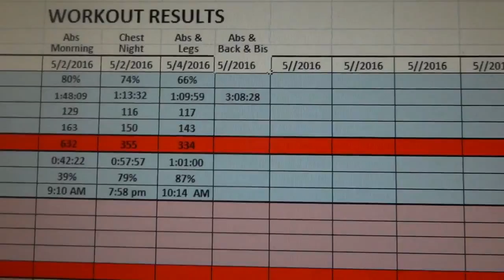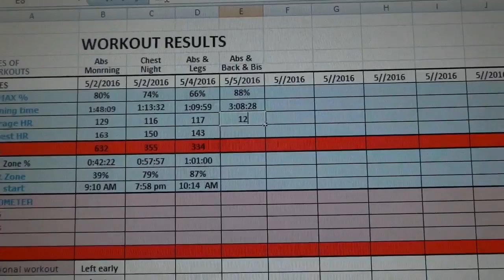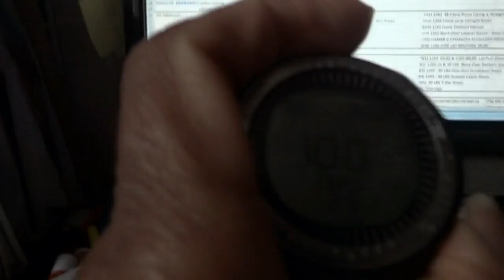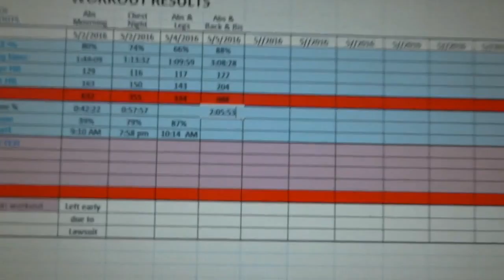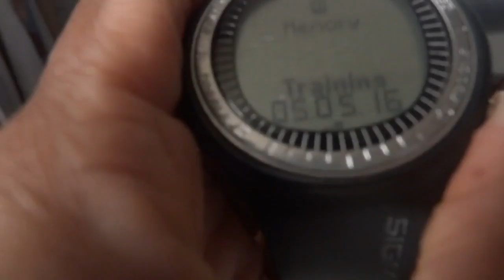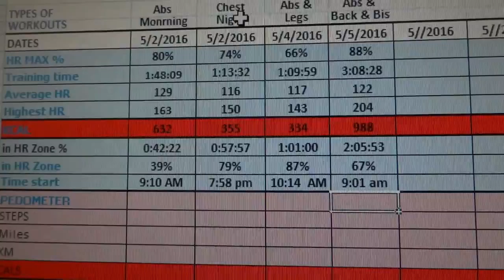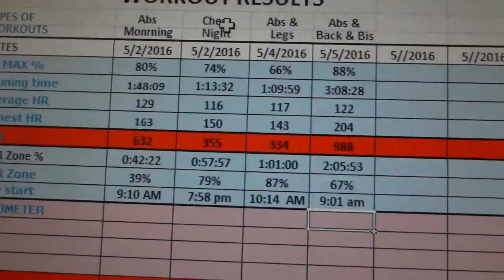Enough is Enough! Let's Get Going!!!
maparisfitness

Here is Scott Herman's youtube channel information.